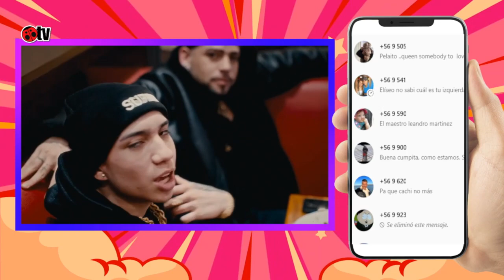¡Afírmatela! Radio Piruja se toma la señal de la más prendida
Sacando la Vuelta
de lunes a viernes de 09:00 a 12:00 hrs